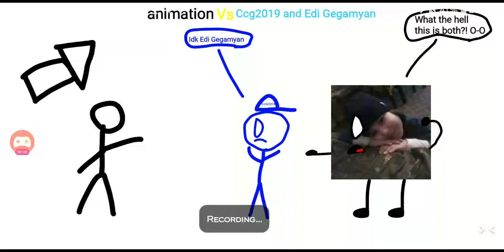animation vs carlos coolgaming2019 and Edi Gegamyan